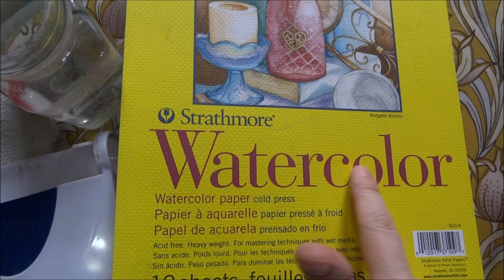HOW TO PAINT FACES WITH WATERCOLOR//تعليم الرسم الوان مائية رسم الوجه